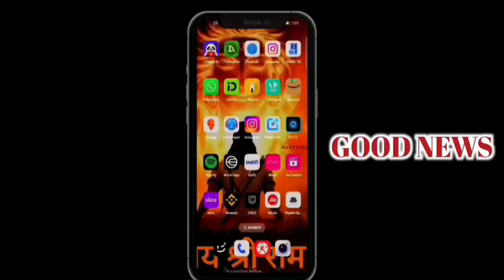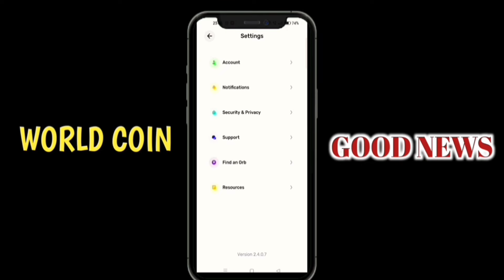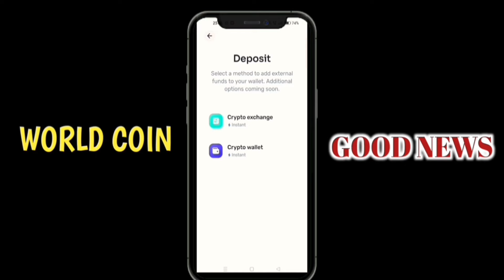❤️WORLD COIN | BIG NEWS | GOOD NEWS | ORB VERIFICATION | KYC | TECH GOVT ❤️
❤️World Coin | Orb Verification | Good News | Tech Govt | World Coin ❤️

😍WORLD COIN | ORB VERIFICATION | AB START HONE WALI HAI | GOOD NEWS | TECH GOVT ❤️

❤️WORLD COIN | NEW UPDATE | ORB VERIFICATION | UPDATE | TECH GOVT ❤️

❤️WORLD COIN | NEW UPDATE | ORB VERIFICATION | WORLD COIN | TECH GOVT ❤️

❤️World Coin | Good News | बहुत बड़ी खुशखबरी | अब सबको Coin मिलेंगे | Tech Govt ❤️

❤️World Coin | अब नही रहा | आज आखरी दिन था | World Coin Ban होने वाला है | Tech Govt ❤️

❤️World Coin | 🥲आगे से Free Coin मिलना बंद | बुरी खबर 😔| जल्दी जल्दी देखो | World Coin | Tech Govt❤️

❤️World Coin| डरने या घबराने की कोई बात नही है | सबको Coin मिलेंगे | Glitch | World Coin | Tech Govt

❤️World Coin | अब कही जाने की जरूरत नही है | घर बैठे होगी Kyc | बस कुछ दिन और | Tech Govt ❤️

❤️World Coin | दुख का समय आने वाला है | तैयार हो जाओ सब लोग | Online Kyc | Tech Govt ❤️

❤️World Coin| जल्दी जल्दी करो | वरना बाद में पछताना पड़ेगा | World Coin बेच दो अपने सब | Tech Govt❤️

❤️World Coin | Good News | Price Very High Best Chance | Sell Now | World Coin | Tech Govt ❤️

❤️WORLD COIN | NEW UPDATE | LATEST UPDATE | WORLD COIN | TECH GOVT ❤️

✅BIGGEST GIVEAWAY | 100 RS GIVEAWAY DONE | READY FOR NEXT GIVEAWAY | TECH GOVT ❤️

❤️WORLD COIN BIGGEST GIVEAWAY | 50 COINS GIVEAWAY | WORLD COIN | TECH GOVT ❤️

❤️WORLD COIN ONLINE KYC | CONFIRM DATE | 101% CONFIRM | ORB VERIFICATION | WORLD COIN | TECH GOVT ❤️

❤️WORLD COIN ONLINE VERIFICATION | MONEY GIVEAWAY | WORLD COIN ORB | TECH GOVT ❤️

❤️WORLD COIN VERIFICATION | ONLINE KYC | ONLINE ORB VERIFICATION | WORLD COIN | TECH GOVT ❤️

❤️WORLD COIN | ORB VERIFICATION | WORLD COIN KYC | INDERLOK | WORLD COIN ,| TECH GOVT ❤️

❤️WORLD COIN VERIFICATION TODAY | WHAT HAPPENED? | WORLD COIN | TECH GOVT ❤️

❤️WORLD COIN TOMORROW VERIFICATION | WORLD COIN | ORB VERIFICATION | WORLD COIN | TECH GOVT ❤️

❤️WORLD COIN GOOD NEWS | WORLD COIN VERIFICATION | ORB VERIFICATION | TECH GOVT ❤️

❤️WORLD COIN VERIFICATION | CONFIRM NEWS 1 FEBRUARY | WORLD COIN | TECH GOVT ❤️

❤️WORLD COIN | ORB VERIFICATION | I ONLINE KYC VERIFICATION | WORLD COIN | TECH GOVT ❤️

❤️WORLD COIN ORB VERIFICATION | PHONE SE HO JAEGI AB ONLINE 😍 WORLD COIN | TECH GOVT ❤️

❤️WORLD COIN ORB VERIFICATION | WORLD COIN | KYC VERIFICATION | TECH GOVT ❤️

❤️WORLD COIN ORB VERIFICATION | DONE | 25 ORB | 14 JANUARY NEXT ORB WAIT | WORLD COIN | TECH GOVT ❤️

😍WORLD COIN | ORB VERIFICATION KAL HOGI ORB | GET READY | WORLD COIN | TECH GOVT 😍

❤️WORLD COIN ORB VERIFICATION | WORLD COIN LATEST NEWS | WORLD COIN | TECH GOVT ❤️

❤️ WORLD COIN ORB VERIFICATION | WORLD COIN | KYC VERIFICATION | INDERLOK METRO | TECH GOVT ❤️

❤️WORLD COIN | ORB VERIFICATION | 1 FEBRUARY | WORLD COIN | TECH GOVT ❤️

❤️WORLD COIN RATE | LATEST UPDATE | ORB LATEST NEWS | WORLD COIN | TECH GOVT❤️

❤️WORLD COIN ORB VERIFICATION | 1 FEBRUARY | METRO STATION | WORLD COIN | TECH GOVT ❤️

❤️WORLD COIN WITHDRAW LATEST UPDATE | WORLD COIN TODAY GRANT | WORLD COIN | TECH GOVT ❤️

❤️WORLD COIN ORB VERIFICATION NEWS | LATEST NEWS FOR ORB VERIFICATION | WORLD COIN | TECH GOVT ❤️

❤️WORLD COIN ACCOUNT SUSPEND PROBLEM SOLVED | WORLD COIN | PROBLEM SOLVER | TECH GOVT❤️

❤️WORLD COIN ORB VERIFICATION | FIRST 100 PEOPLES | CALL DONE | KYC VERIFICATION | TECH GOVT ❤️

❤️WORLD COIN ORB VERIFICATION | FOR FIRST 100 | HURRY UP | WORLD COIN ORB | TECH GOVT ❤️

❤️WORLD COIN ORB VERIFICATION UPDATE | WORLD COIN | KYC VERIFICATION | LATEST UPDATE | TECH GOVT❤️

❤️WORLD COIN | ORB VERIFICATION | LATEST UPDATE | WORLD COIN | TECH GOVT ❤️

❤️WORLD COIN ORB VERIFICATION | WORLD COIN KYC | NEW UPDATE | ORB VERIFIED | TECH GOVT ❤️

❤️WORLD COIN | LATEST UPDATE | ORB VERIFICATION PLACE | WORLD COIN VERIFICATION | TECH GOVT ❤️

❤️WORLD COIN | ORB VERIFICATION APPROVAL | FINALLY HONE WALI HAI ORB | WORLD COIN | TECH GOVT ❤️

❤️WORLD COIN ORB VERIFICATION | KASHMIRI GATE | 20 DECEMBER | LATEST NEWS |WORLD COIN | TECH GOVT ❤️

❤️WORLD COIN ORB VERIFICATION | NEW UPDATE | LATEST UPDATE | WORLD COIN VERIFICATION | TECH GOVT ❤️
❤️WORLD COIN ORB VERIFICATION IN DELHI | 20 DECEMBER | ORB VERIFICATION | WORLD COIN | TECH GOVT ❤️

❤️WORLD COIN WITHDRAW | WORLD COIN ORB VERIFICATION | WORLD COIN | TECH GOVT ❤️

Instagram I'd - itz_pandat_030

❤️World Coin Orb Verification Next Place Update | World Coin | Orb Verification | Tech Govt ❤️

😍WORLD COIN ORB VERIFICATION ANAND VIHAR | TODAY NEWS | WORLD COIN